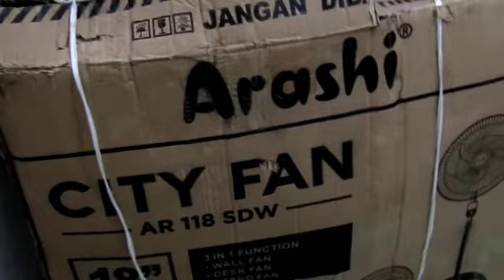Wajib Di Coba! Cara Memperbaiki Kipas Angin Mati total Supaya Hidup Kembali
trimakasih banyak sudah menonton.